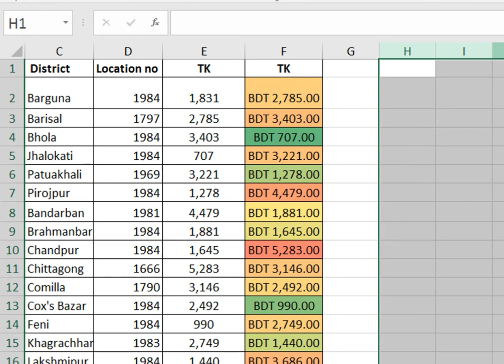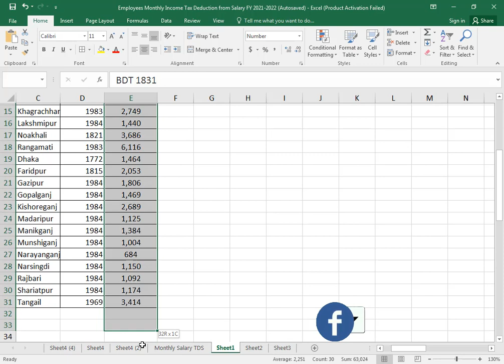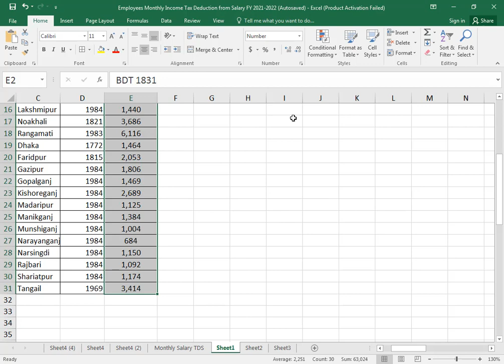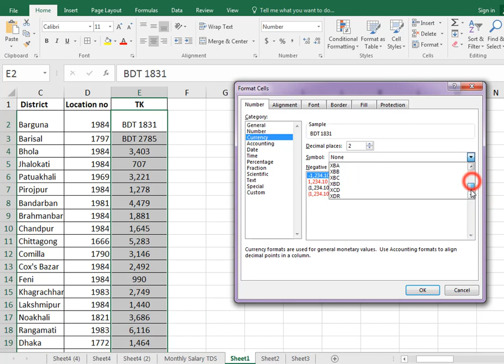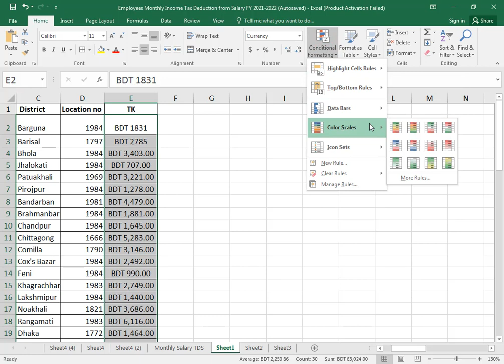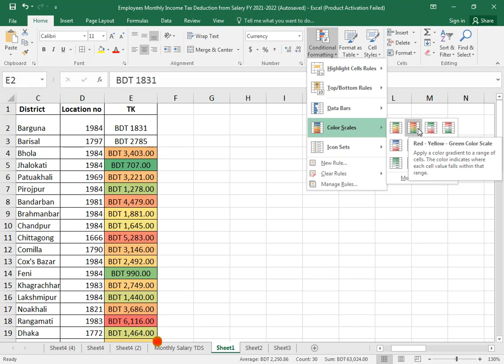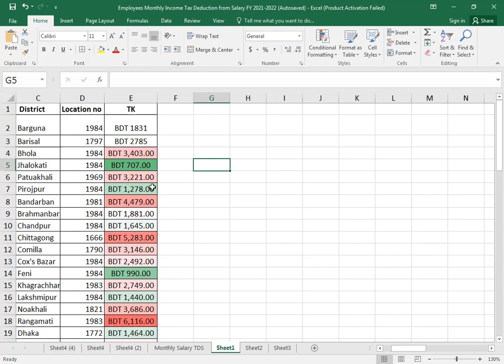How to add BDT in excel | How to write currency BDT/Taka in MS Excel | how to add symbols in excel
Excel Tips: Adding Symbols and Special Characters in Your Spreadsheets"
Welcome to our Excel tutorial on adding symbols and special characters to your spreadsheets! Symbols and special characters can be a powerful tool for enhancing the visual appeal and functionality of your Excel documents. Whether you need to include currency symbols, arrows, mathematical notations, or any other special characters, we've got you covered in this step-by-step guide.

In this video, we'll cover various methods for adding symbols in Excel, catering to both beginners and more advanced users. Here's a sneak peek of what you'll learn:

1. **Insert Symbol Tool**: Discover how to use Excel's built-in "Insert Symbol" feature to quickly add a wide range of symbols and special characters to your cells.

2. **Shortcut Keys**: Learn time-saving keyboard shortcuts to insert commonly used symbols without having to go through menus and dialog boxes.

3. **Unicode Characters**: Find out how to insert special symbols using Unicode characters and customize them to suit your needs.

4. **Custom Symbol Lists**: Create your own list of frequently used symbols, making it easy to access and insert them whenever you need them.

5. **AutoCorrect**: Set up AutoCorrect options to automatically replace specific text with symbols as you type, simplifying the process even further.

6. **Symbol Fonts**: Explore symbol fonts like Wingdings and Webdings, and understand how to use them to add unique symbols and decorative elements.

7. **Formulas**: Learn how to incorporate symbols and special characters within Excel formulas and functions to create dynamic and informative calculations.

By the end of this tutorial, you'll have a solid grasp of how to add symbols and special characters to your Excel spreadsheets, making your data more informative and visually appealing. Excel users of all levels will benefit from these tips and tricks, so whether you're a beginner or a seasoned pro, be sure to watch until the end!